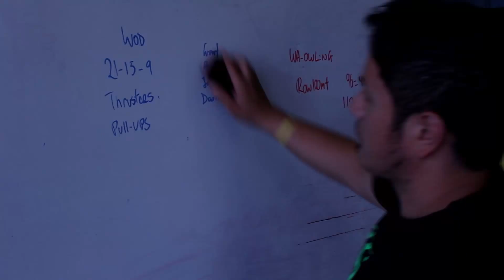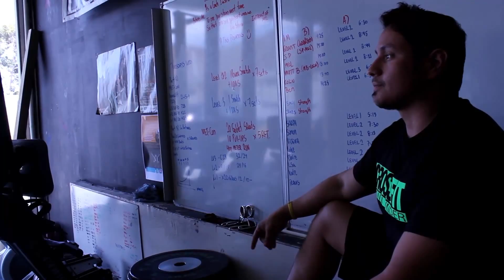Crossfit, To Me...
An introduction to Raul Alonso Valenzuela Torres, head coach and owner of Crossfit Downunder.